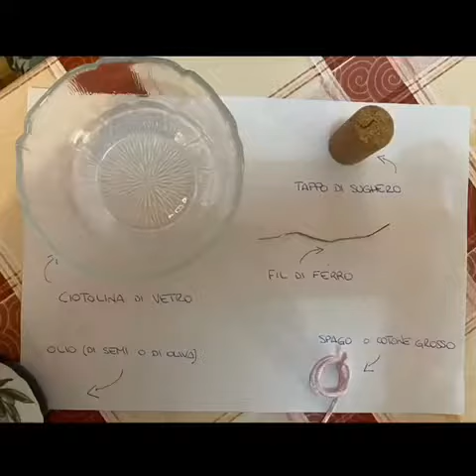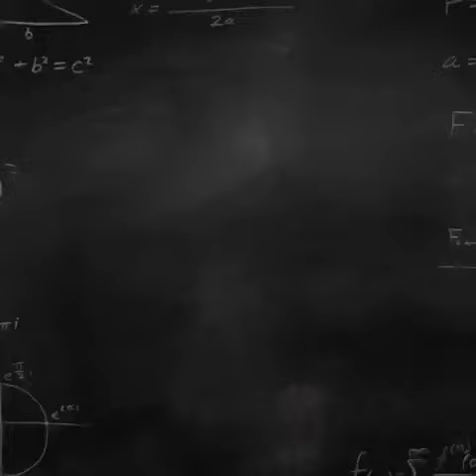Prepara la tua lampada ad olio per la Veglia ed il giorno di Pasqua